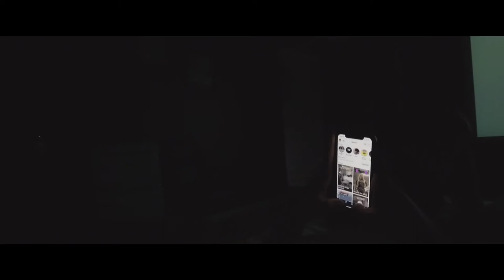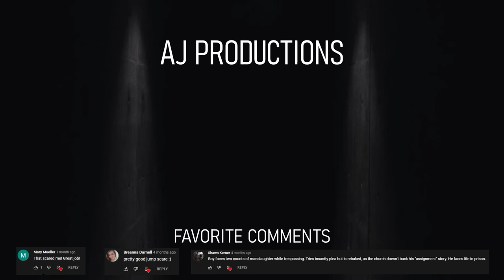DARKNESS - Horror Short Film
A boy is about to fall fast asleep but soon realizes something is watching him in the darkness...

Hello! Welcome to AJ Productions, where I put my visions to life. I am an aspiring film director that loves to make films with my family. My channel will be filled with a variety of productions and more!